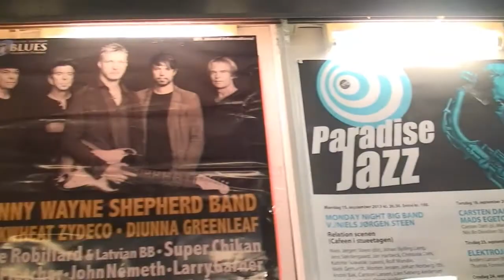The Genius Sex Poets - DOCUMENTARY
The Genius Sex Poets is a Danish band formed back in the early 2013. The band has four original members who respectively play instruments such as two guitars, one bass, one drumset and ofcause a lead vocal. The band is inspired by several artist abducted of the post-punk and indie rock n' roll music. As friendships were enhanced, the music came to a more specific genre, and The Genius Sex Poets has now found themselves in the music. They are indulged to be as succesfull as possible, even if the beers drain up.
The Genius Sex Poets is welcoming everyone into the conspirisy of having a fuck'n great time.
- T.G.S.P